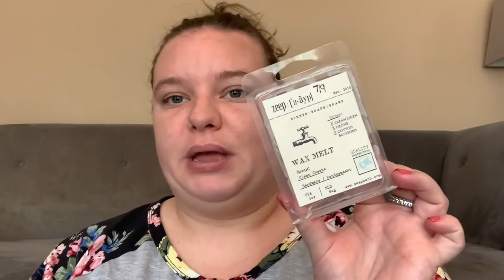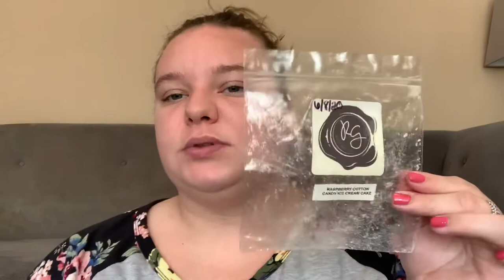Candle & Wax Melt Empties | September 2021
Shop through Ebates and use my code to get $10 automatically!